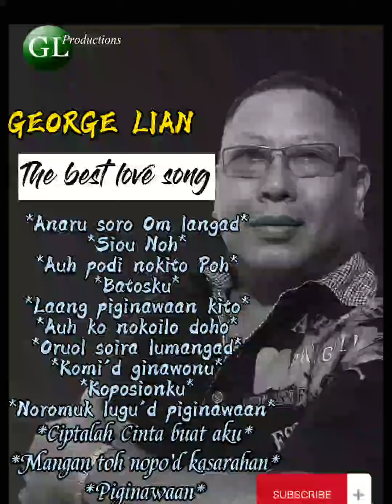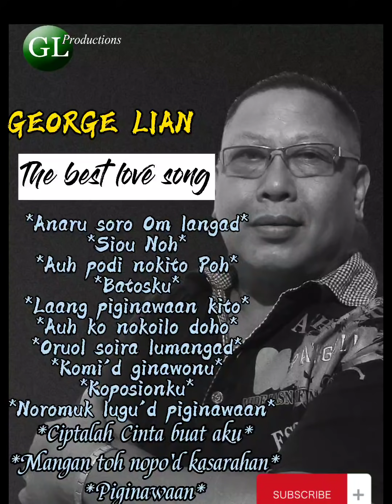The best love song _George Lian